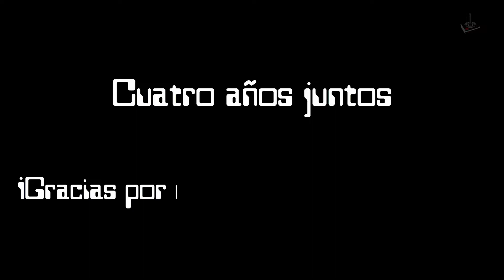The Lion's Song | Episodio 4: Conclusión | Jugando en Español | Parte 2 | JP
"El tren: el artista"

2016 - Mi'pu'mi Games GmbH / Aventura, Indie

Episodio 4: Conclusión te ayudará a entender mejor cómo se entrelazan todas las tramas individuales en el mundo cultural de la Austria de principios del siglo XX. Un ángulo nuevo de las historias te dará una comprensión aún más profunda de la agitación cultural, artística y científica de la época Wiener Moderne.

Por último, y lo más importante: Episodio 4: Conclusión te ofrece una historia interesante y emocionante en sí misma.

Las elecciones que toma el jugador en este episodio afectarán directamente a las historias de todos los episodios, conectando La Canción del León en una única narrativa global. Las decisiones tomadas acabarán determinando si los protagonistas alcanzarán el éxito por el que trabajan.

Disfrutar de este nuevo juego indie en español en vuestro canal Juegos Perdidos

Un saludo

Corthès

Requisitos:
SO: Windows 7SP1, 8, 8.1, 10
Procesador: 2 GHZ
Memoria: 1 GB de RAM
Gráficos: DirectX 10 compatible
DirectX: Versión 10
Almacenamiento: 500 MB de espacio disponible
Tarjeta de sonido: DirectX 10 compatible
Notas adicionales: Minimum resolution: 1280x720